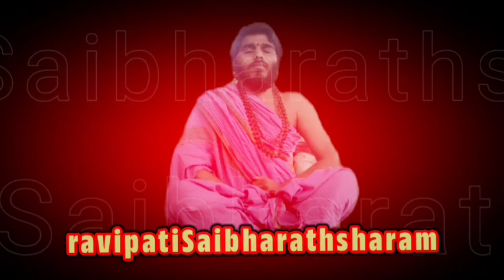శ్రీ అయ్యప్ప స్వామి జ్యోతి దర్శనం శ్రీ కనకదుర్గమ్మ అమ్మవారి దేవస్థానం శావల్యాపురం